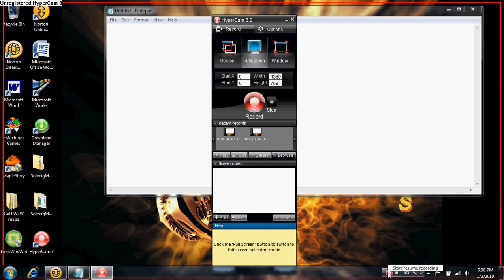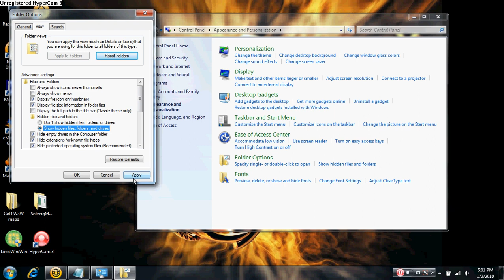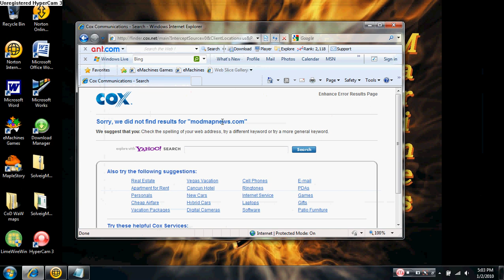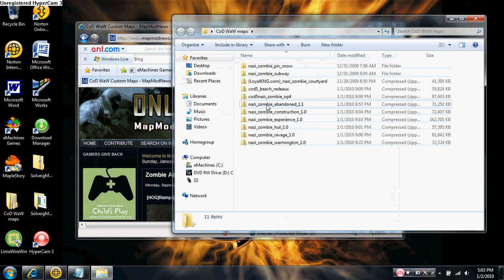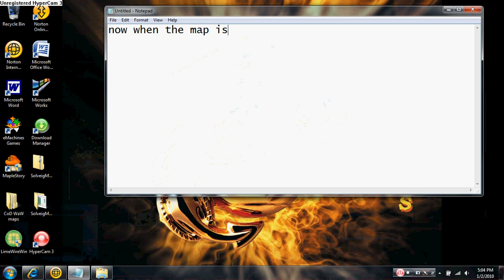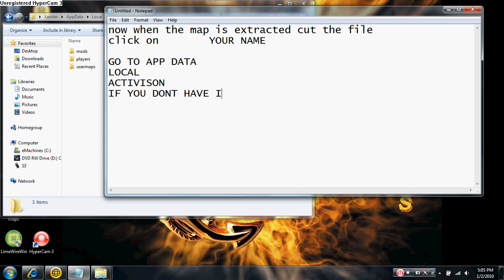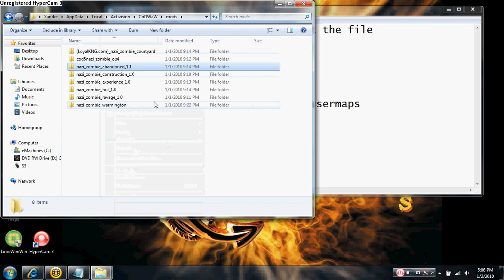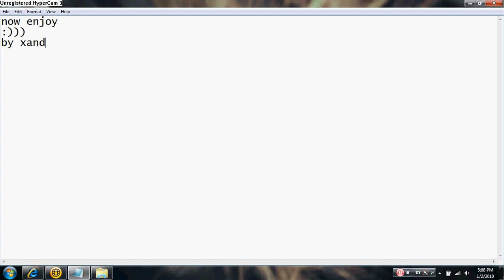how to install custom nazi zombies maps windows 7.avi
google modmapnews.com instead of going to the site